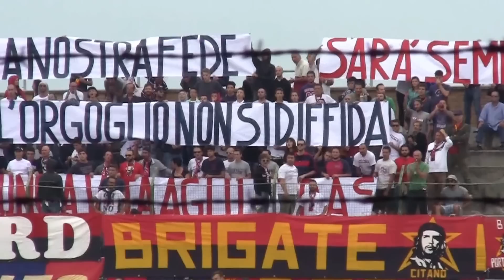CIVITANOVESE-GIULIANOVA 2-2 (STADIO COMUNALE DI CIVITANOVA 29/09/2013)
Ultras Civitanova